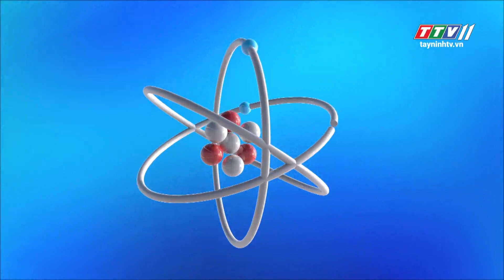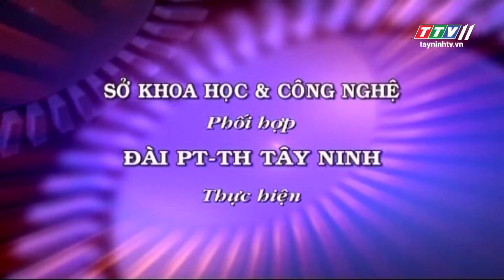Hiệu quả tử mô hình xử lý lọc phèn tại xã Bàu Năng | KHOA HỌC VÀ CÔNG NGHỆ | Tây Ninh TV